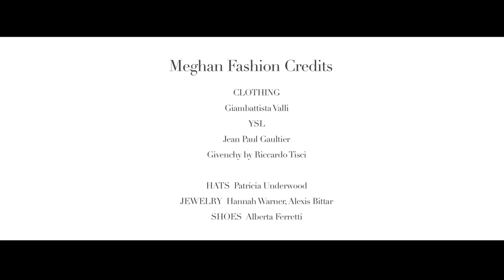SCALPEL/STRADIVARIUS - A film by Jason Last & Jaime Rubiano - feat. Sarah Neufeld & Meghan Collison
Presented by Vogue Italia, Scalpel/Stadivarius is a fashion film collaboration between filmmaker Jason Last & creative director Jaime Rubiano, featuring live performance by violinist Sarah Neufeld (Arcade Fire, The Bell Orchestre) who composed the score for the film; & model Meghan Collison (Next NY).
It is a piece of dueling sound & visuals.

I myself have always stood in the awe of the camera. I recognize it for the instrument it is, part Stradivarius, part scalpel. - Irving Penn

Scalpel/Stradivarius

Director: Jason Last
Creative Director: Jaime Rubiano

Violin: Sarah Neufeld
Model: Meghan Collison
Actor: Jean Roger David

Director of Photography: Blake Martin

Styling: Delfina Pinardi

Hair: Lydia O'Carroll using L'Oréal
Make up: Joy Fennell for Dior Cosmetics
Photography: Fabien Montique
Sound Engineer: Colin Stetson
Assistant to Director: Shawna Ferriera
Delfina Pinardi Assistant: Kristina Flippen
Lydia O'Carroll Assistant: Lizzie A

Meghan Fashion Credits
Clothing: Gianbattista Valli, YSL, Jean-Paul Gaultier, Givenchy by Riccardo Tisci
Hats: Patricia Underwood
Jewelry: Hannah Warner, Alexis Bittar
Shoes: Alberta Ferretti

Sarah fashion Credits

Clothing: Ann Demeulemeester, Haider Ackermann, Valentino
Shoes: Nicholas Kirkwood for Rodarte
Ann Demeulemeester